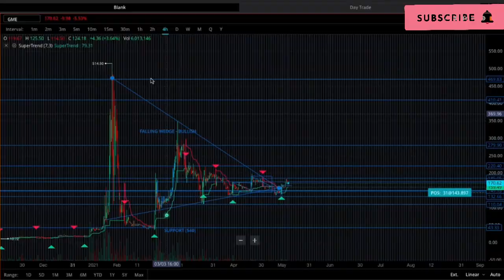🔥DOES GME HAVE MORE POTENTIAL THAN AMC?🔥